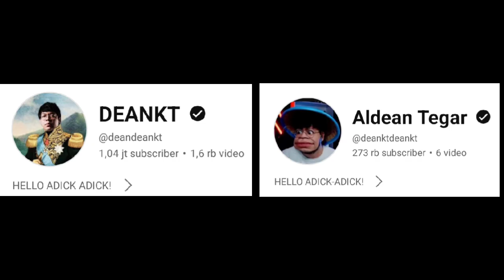MAS DEAN Mau Undang ZEE Ke Live Stream❗KING IDRIS Nyaman DC Bala Bala❗DC Bala Bala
full ada di sc yt : mada rahadian